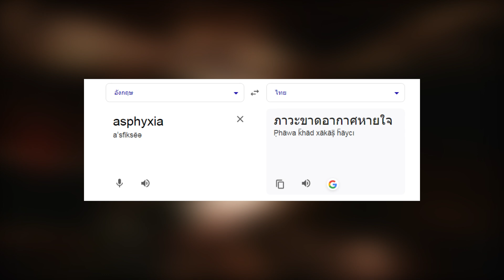5 อันดับปีศาจสุดน่ากลัวใน Silent Hill | Vashtopia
เนื้อหาทั้งหมดเป็นเพียงความคิดเห็นทั้งหมดของเจ้าของช่อง ครับ